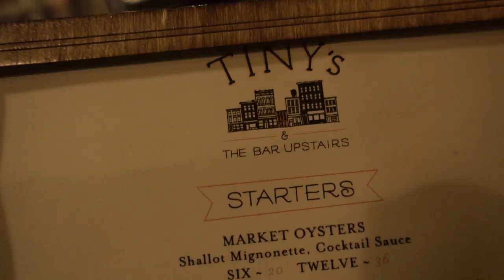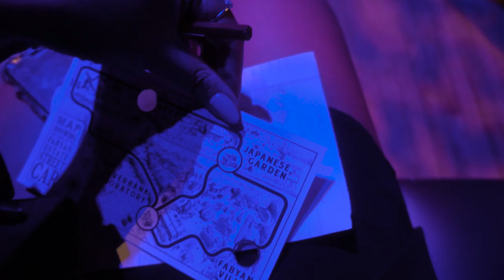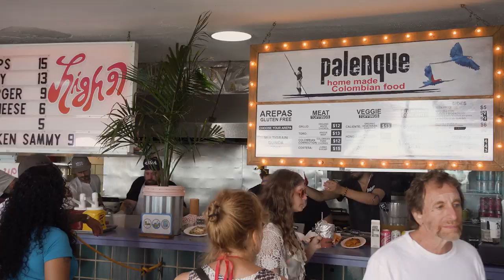CLOSING CHAPTERS IS NEVER EASY | Tar Mar Vlog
Thumbs up for NYC vlogs being back!

Welcome to my channel, I'm Tara -  I'm  & fashion grad from Ireland and I've been a lifestyle content creator for over 8 years, now vlogging weekly about my life in New York City.